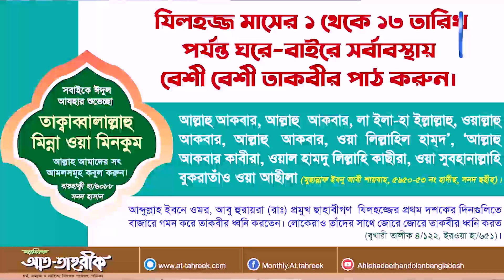যিলহজ্জ মাসের ১ থেকে ১৩ তারিখ পর্যন্ত ঘরে বাইরে সর্বাবস্থায় বেশী বেশী তাকবীর পাঠের ফযিলত | আত তাহরীক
মাওলানা ফয়সাল মাহমুদ
শিক্ষক,আল-মারকাযুল ইসলামী আস-সালাফী মাদ্রাসা, রাজশাহী।
স্থান : আল-মারকাযুল ইসলামী আস-সালাফী, মাদারবাড়িয়া, পাবনা
বিষয় : যিলহজ্জ মাসের ১ থেকে ১৩ তারিখ পর্যন্ত ঘরে-বাইরে সর্বাবস্থায় বেশী বেশী তাকবীর পাঠের ফযিলত

🟢জাতীয় পর্যায়ের উচ্চমানের পত্রিকা মাসিক আত-তাহরীক, শিরক-বিদআতের বিরুদ্ধে লিখনীর মাধ্যমে আপোষহীন গতিতে এগিয়ে চলছে ।
বাংলার প্রতিটি ঘরে ছড়িয়ে পড়ছে ছহীহ আকিদার দাওয়াত । ভেঙে পড়ছে শিরকের আস্তানা । শত শত মানুষ গ্রহন করছে ছহীহ আকীদা।
ধর্ম, সমাজ ও সাহিত্য বিষয়ক গবেষণা পত্রিকাটি নিজে পড়ুন এবং বেশি বেশি ফ্রি বিতরণ করুন।

📷সারাদেশে প্রাপ্তিস্থান সূমহ জানুন!

🔴যোগাযোগ :
▪ সম্পাদক, মাসিক আত-তাহরীক
নওদাপাড়া (আমচত্ত্বর)